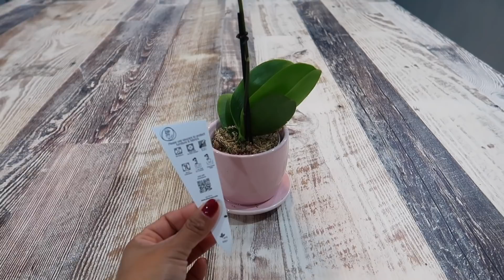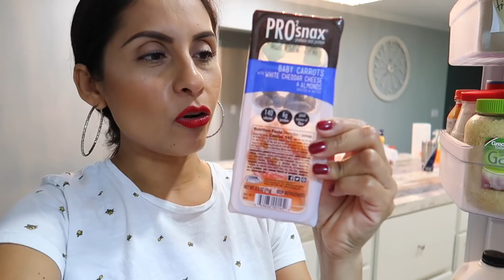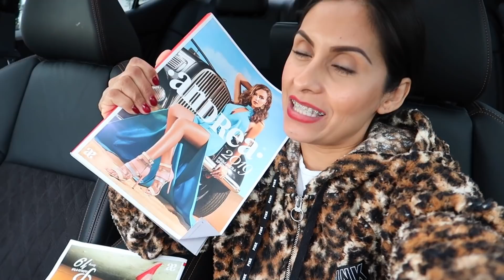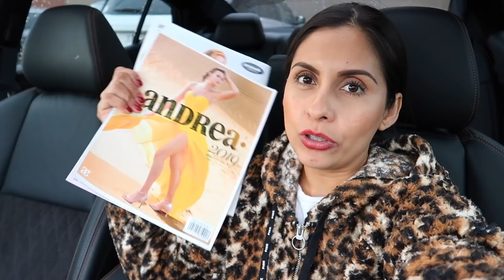Ya Regrese! Me Tome Un Descanso, Me Quedo Todo el Pastel + Organizando Closet ! - ♡IsabelVlogs♡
Mi Email

✓ MUCHOS LIKES
✓ COMPARTAN

LINKS IMPORTANTES !